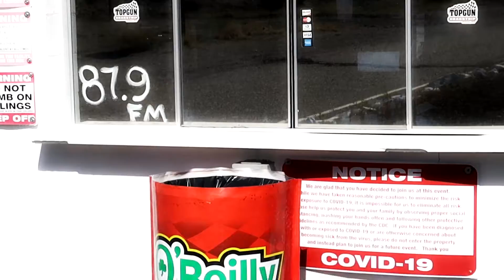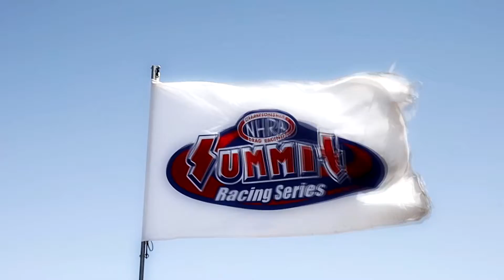Motorsport / Drag racing Photography: Canon EOS R / Yongnuo 100mm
My first time shooting Motorsports. I visit Top Gun Race way for some High Octane Dragster fun, and witness a Tesla Destroy a Dragster.